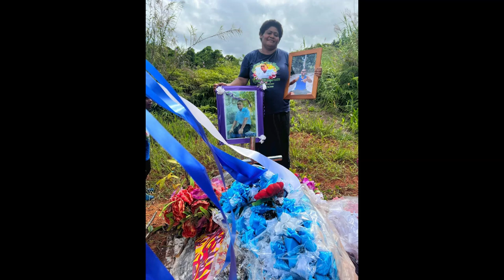LEONE WAQAVATU[ TUBUNA TRIBUTE]BY SENIDRALA NI NAVUNINOKONOKO